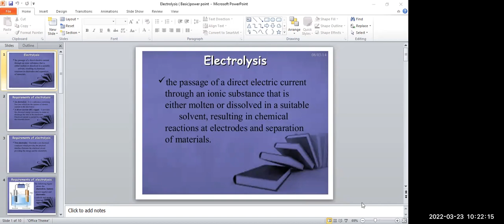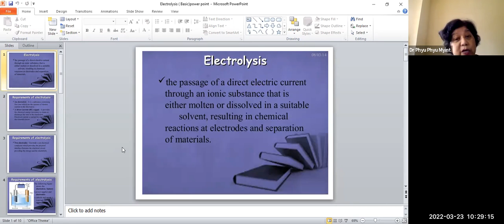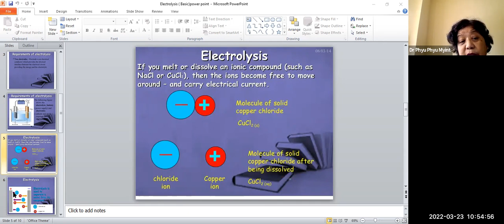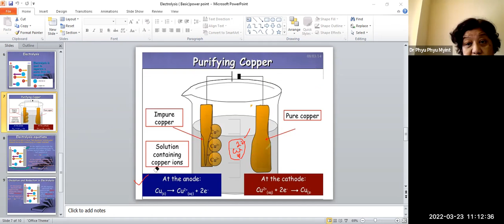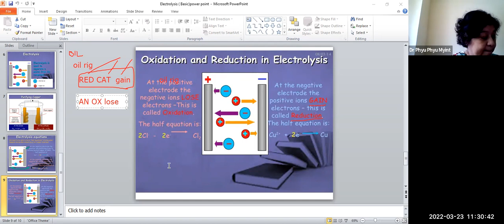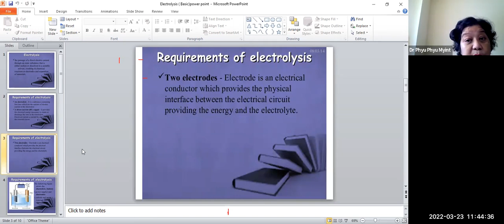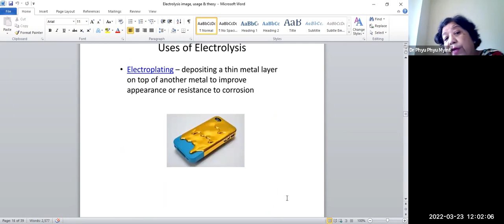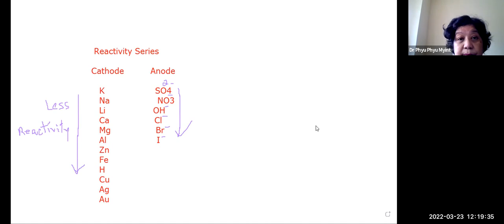Chem Dr Phyu Phyu Class B+B2 23 Mar 2022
Chem   Dr Phyu Phyu
Class B + B2
 23 Mar 2022
iGCSE O Level - Online Class "B" + "B2"
2023 May/June Exam Series